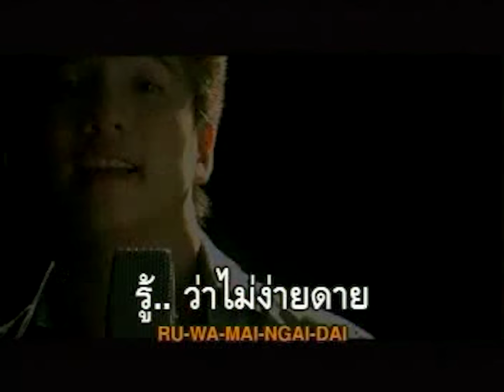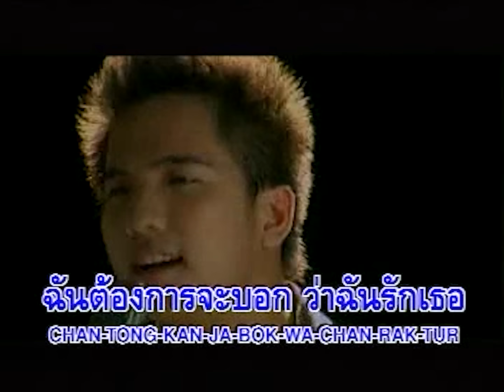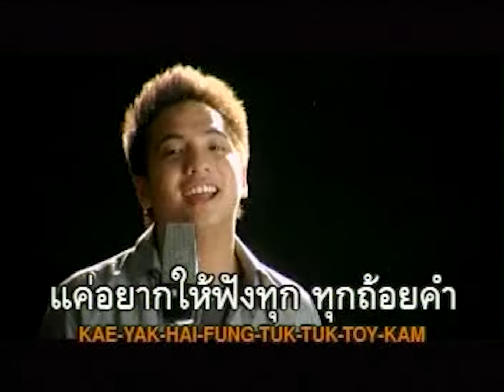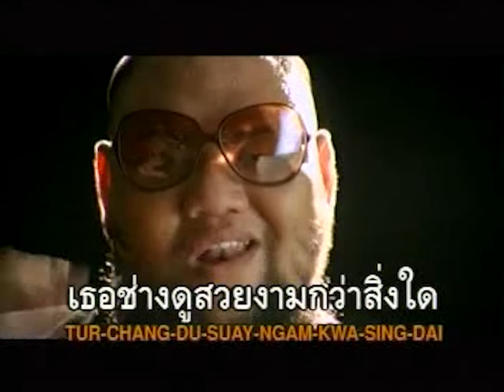TATTOO COLOUR - ฉันรักเธอ [Official MV]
SINGLE : ฉันรักเธอ
ARTIST :  TATTOO COLOUR